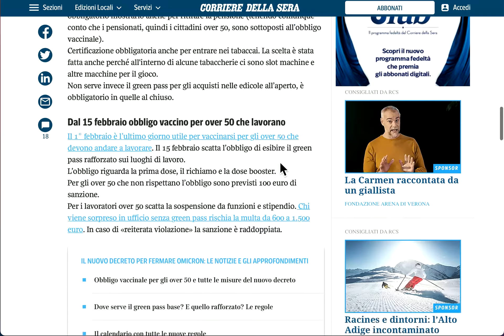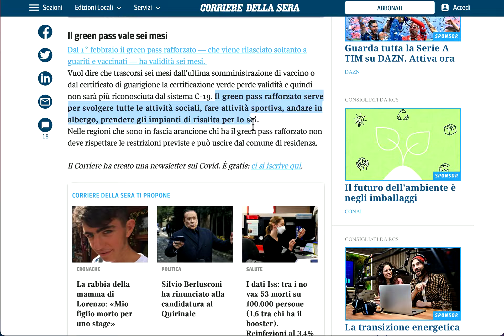Chiamiamoli NO VAX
Quelli che:
• non hanno la certificazione verde perché:
   • etc.
• hanno la certificazione verde scaduta perché:
    • etc.
vengono raggruppati tutti quanti insieme sotto l'etichetta “no vax”